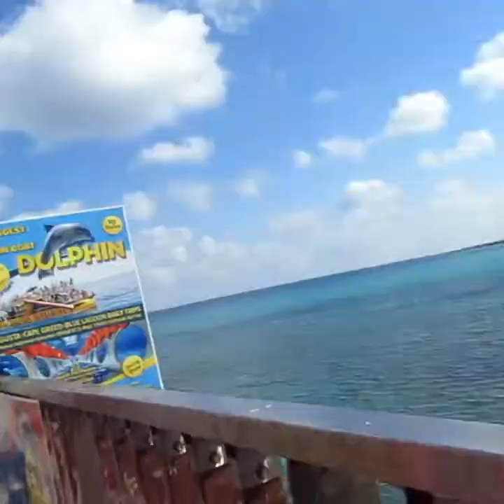Pinay Cyprus :( Vlog 04) Green Monday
march 11, 2019 it Green Monday Holiday in Cyprus. also know as Katharadeftera they call is the first day of the Greek Orthodox- period which last 40 days till easter.  They celebrated  outdoors usually in the woods, parks,or on beaches. Also thay do Fasting foods no meat only fruits, vegestables,breads with sesame, and a lot more... its time for children to fly kites on green monday  on the fields or on beaches.